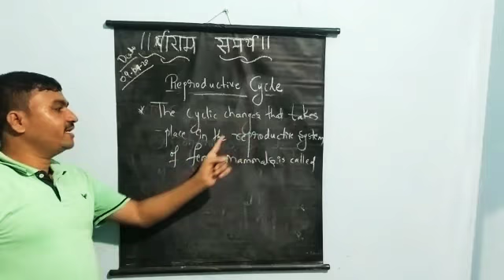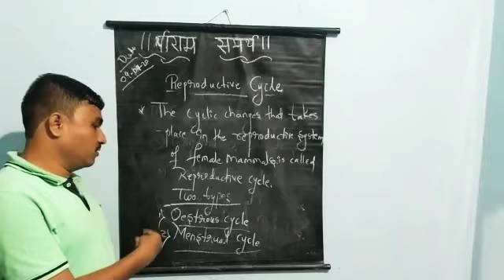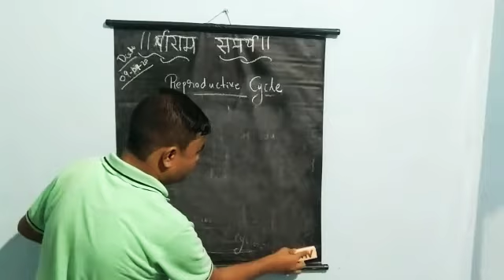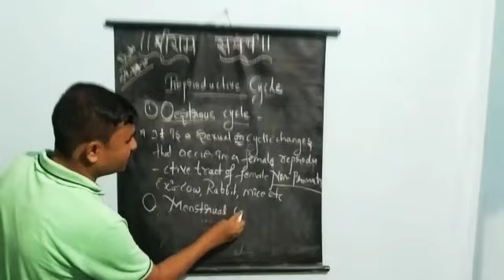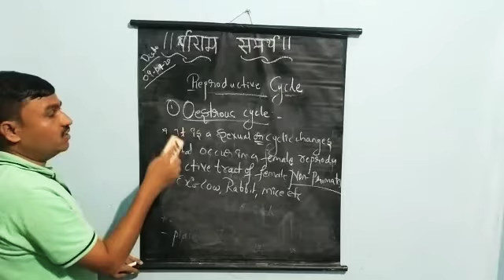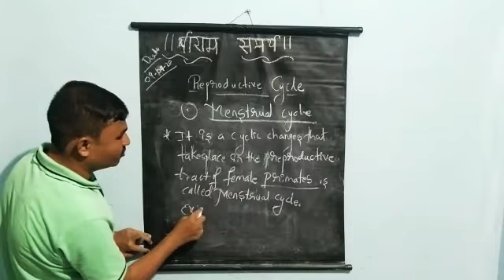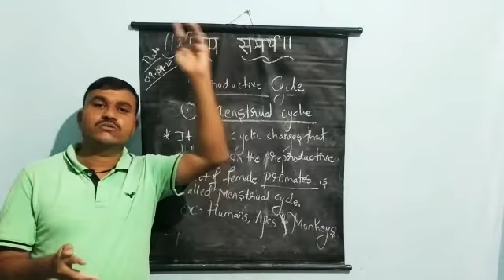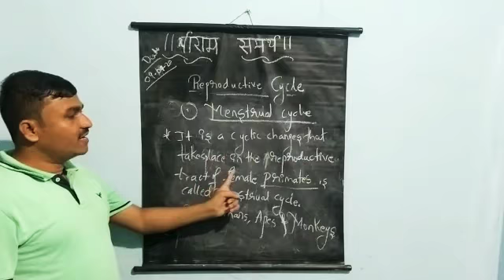Reproductive cycle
My 10th video class